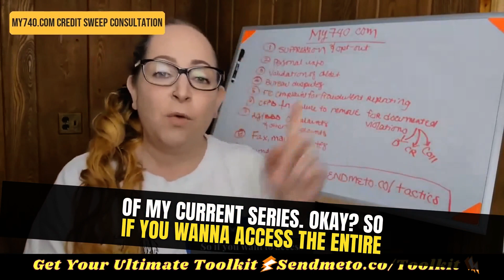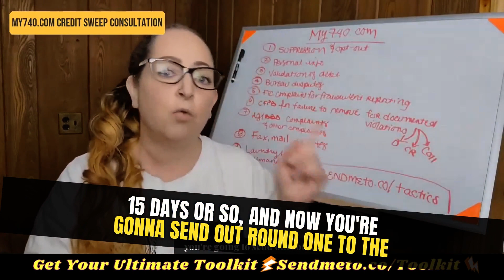Secret to the Debt Validation Method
If you want to remove your collections & charge-offs FAST, check this credit sweep method out! to learn how to do a credit sweep with the diy credit sweep course OR schedule a free consultation for a credit sweep (to see if I can do it for you) This is the BEST credit repair course that walks you through step-by-step on how to identify negative accounts on a credit report, how to dispute them, how to remove them, how to follow up with the credit bureaus on stall tactics and dispute letter responses, how to identify and fight fcra and fdcpa violations and it even comes with 144 dispute letters, a dispute letter app (to digitally create your letters), and a CRM to track them!

The validation of debt method (or debt validation) can be used to remove collections and charge-offs.

where you'll receive exclusive content, free offers, discounts, early releases and more! As a way to say thank you, you'll receive free and instant access to my "How to Remove Any Account" Google Spreadsheet that walks you through creating a dispute reason step-by-step.

✨ Check out all 3 credit reports and scores with the same credit monitoring I show in my videos and use for my clients with SmartCredit or IdentityIQ: ✨